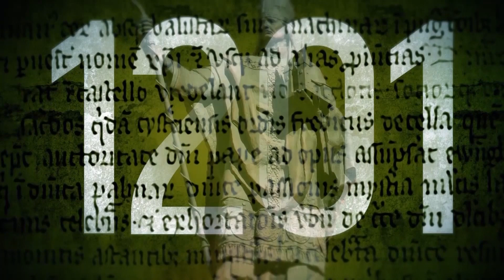История Латвии в картинках | Инфографика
Латвия отмечает День провозглашения Декларации о восстановлении независимости Латвийской Республики (Latvijas Republikas Neatkarības deklarācijas pasludināšanas diena) - ровно 30 лет назад, 4 мая 1990 года, Верховный Совет принял Декларацию о восстановлении независимости Латвийской Республики.
Поздравляем латвийцев с праздником!
А в качестве небольшого подарка - наша инфографика: История Латвии в картинках